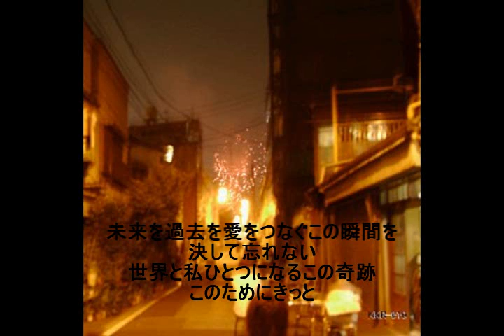Imari Tones -- Sirase Kitaru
This is a song called "Sirase Kitaru" (vaguely means "Here comes the good news") by Imari Tones.
This song is included in the album called "fireworks", recorded in 2005.

Lyrics

「報せ来る」

待ち焦がれた　報せ来たる
擾乱の狭間から　　　（じょうらん）
遠い昔　固く結ぶ
約束を果たしに

運命の呼び声を
この胸が聞いている
この身体　この心
そのために燃やし尽くそう

時空超え手繰り寄せたこの今を
決して離さない
すべてのものに理由があるように貴方
僕は感じてる

遠い日のあなたから
はるか未来　かたく誓った
約束を形に

未来を過去を愛をつなぐこの瞬間を
決して忘れない
世界と私ひとつになるこの奇跡
このためにきっと
二度と離さない
僕は感じてる

「待たせてごめんよ」

報せ来たる
すべてを変える
報せ来たる
あなたが変わる